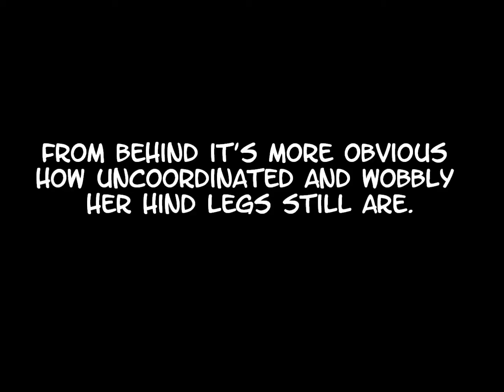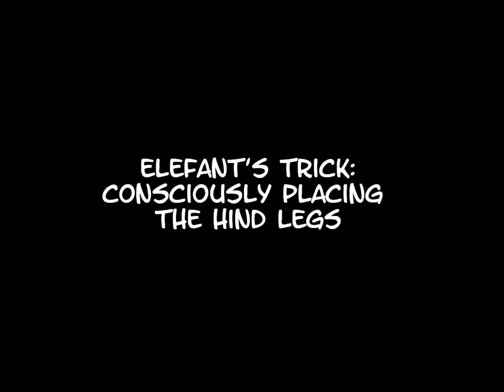Dachshund Livvy: physical exercises after spinal disc operation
Those are the exercises I do at home with my dachshund Livvy. She had a disc prolapse in June 2013 and is still not yet back to normal. :(
(as of Jan. 2014)